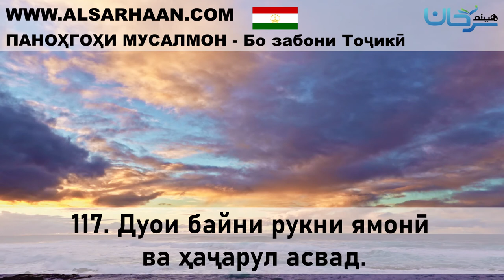117 Дуои байни рукни ямонӣ ва ҳаҷарул асвад